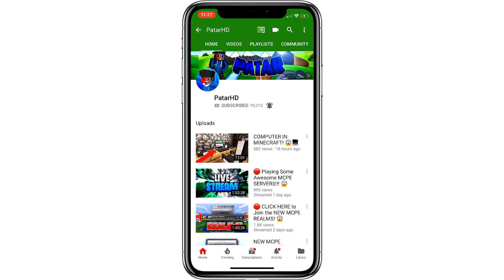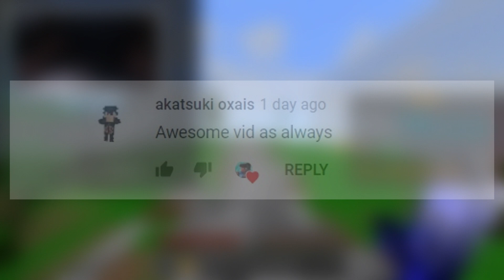Keyboard & Mouse ASMR w/HANDCAM PT.2 (MCPE)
► Keyboard & Mouse ASMR w/HANDCAM with PatarHD 👊

🤩 USE SUPPORT A CREATOR CODE 🤩

OUTRO: Oddwin - No Mercy